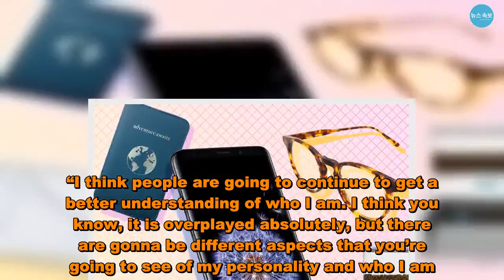Every Time the Word ‘Virgin’ Has Been Said on Colton Underwood’s Season of ‘The Bachelor’ - US News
While it may feel like the word “virgin” was said an infinite number of times during season 23 of The Bachelor, Us Weekly has done the impossible — and rounded up every mention of the word.   revealed he was a virgin when he competed for ’s heart during season 14 of The Bachelorette. After a stint on Bachelor in Paradise season 5, Colton was named the new series lead and his title as the Virgin Bachelor was born — a label first given to , a born-again virgin, during season 17 in 2013.   “I think the virginity label is still going to be around, but it’s not going to be as prominent [after the show],” the 27-year-old former football player told Us last month. “I think people are going to continue to get a better understanding of who I am. I think you know, it is overplayed absolutely, but there are gonna be different aspects that you’re going to see of my personality and who I am.”   Watch the video above to find out exactly how many times the “v-word” was used during the season.  The two-night finale of The Bachelor airs on ABC Monday, March 11, and Tuesday, March 12, at 8 p.m. ET.   Every Time the Word ‘Virgin’ Has Been Said on Colton Underwood’s Season of ‘The Bachelor’ - US News